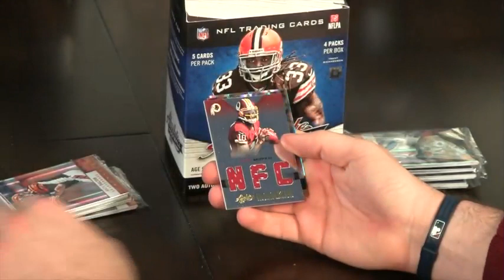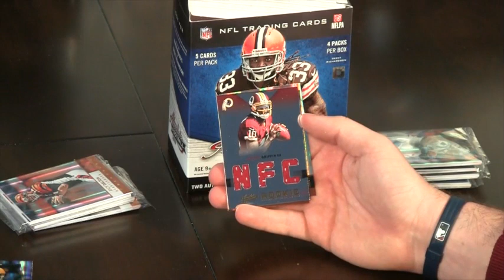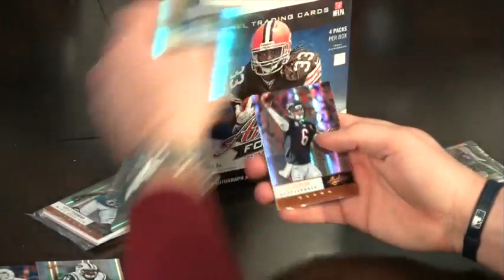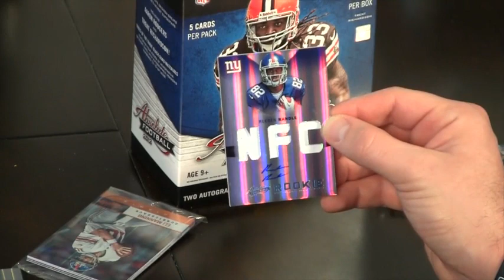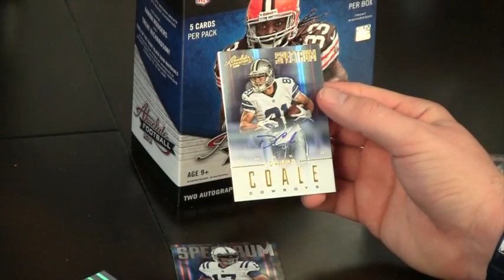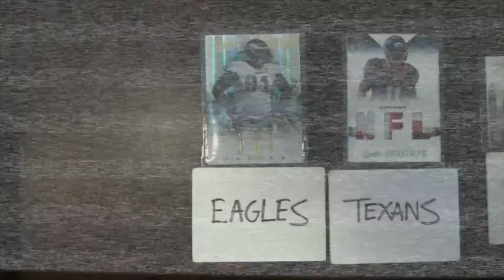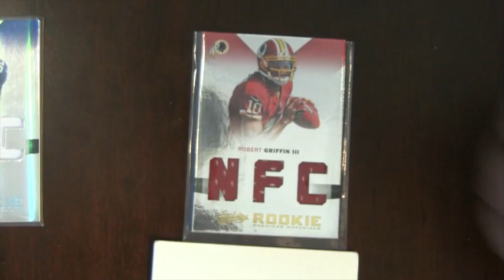2012 Absolute Memorabilia Football Double Box Break RG3 MOJO!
RG3 Mojo!